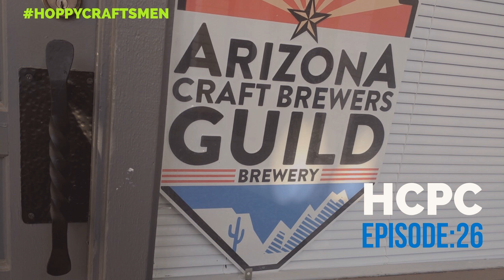Arizona Craft Brewers Guild - Current and Future Events | Hoppy Craftsmen Craft Beer Podcast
(NSFW) This episode we sit down with Rob and Paul from the Arizona Craft Brewers Guild. We delve deeper into what makes the AZ Craft Brewers Guild tick, some of the methods to their madness when it comes to popular AZ beerfests and gain a much deeper understanding of how much of a logistical nightmare it is to make sure you Arizona craft beer lovers have a safe and fun place to get your beer on several times a year in the copper state.&nbsp; Tune in and get a much better understanding and maybe even a little bit of sympathy for the folks who share our passion for Arizona craft beer, and who put our favorite events on, and listen to what they have in store for us next.

Facebook:&nbsp; Instagram Our Information: Music Credit:&nbsp;Takotsubo Men

 The assorted sounds of three ageing humans hitting things in a studio for five days. Beautifully nasty and pretty vile at times but ultimately gorgeous. Enjoy!

 Intro:&nbsp;Skint But Free Outro: Takotsubo Man

 Follow them!

Buy Us a Beer! For as little as a dollar a month you can help a bearded white guy drink a good craft beer. Your generous donation will help supply thousands with the gift of more podcasts and we are pretty sure inappropriate humor as well. Invest in Us!&nbsp;

 Rate us on iTunes! Want to help us reach a bigger audience and keep the episodes coming? Then head over to iTunes and&nbsp;Give us a rating and feedback!

Tell A Friend! Tell someone you know about our show! If you know that a friend likes or loves craft beer tell them to give us a listen. Or if you know someone who is new to craft beer and you are tired of telling them about the scene, let us be your soap box! Or have an amazing whale that you want to share with the world. Go on your social media platform of choice and give us a shout out. Use the hashtag hoppycraftsmen and we’ll respond in kind. Probably in some form of emoji and maybe a super rad type of comment. You get the picture.